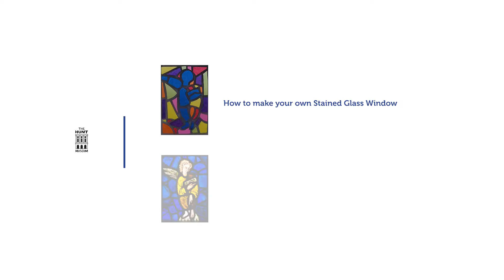How to make your stained glass window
- Card to print your picture on,
- Scissors,
- Glue,
- Tissue paper, Crepe paper or Sweet Wrappers ( some that lets the light shine through and make interesting colours)

- Download and print one of our stained glass window patterns or draw out your own picture onto the piece of card
- Cut out the shapes
- Cut out and glue whatever kind of paper you have decided to use Tissue paper, Crepe paper, Coloured acetate or Sweet Wrappers
- Glue them to the back of your picture
- When you are finished stick it to your window and watch the bright colours stream in.

Keep an eye out for more!